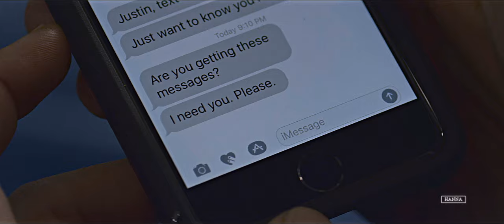Justin & Clay | Brother (+Season 4)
Same, anything

I'm so mad. Justin was the only reason I kept watching the show after season 2 and even though it's over now, I'm still so pissed that they killed him off. He didn't deserve to die, he deserved his happy ending.

I know a lot of people already edited them to this song but it fits them perfectly and now even more than ever so I just had to use it as well. Their relationship is so beautiful, a real bromance and I couldn't end the show with at least vidding them once so I hope you enjoy this video.

Fandom: 13 Reasons Why
Coloring: SunnyVids
Watermark: 100% Inspired by AnneSoshi